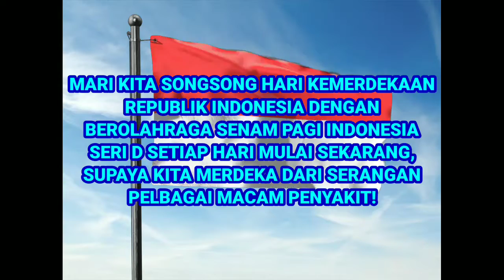VIRALKAN! SENAM PAGI INDONESIA SERI D 2031 EDISI HUT RI KE-76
Judul: VIRALKAN! SENAM PAGI INDONESIA SERI D 2031 EDISI HUT RI KE-76

Salam SKJ! 💪
Mari kita sambut Hari Kemerdekaan RI dengan membiasakan berolahraga Senam Pagi Indonesia Seri D, tepatnya Senam Pagi Indonesia Seri D 2031, setiap hari mulai sekarang, supaya kita merdeka dari segala macam penyakit! Semoga bermanfaat...! 😀🙏

sekarang.

Salam SKJ, 💪
SULUNG PAMBRASTO